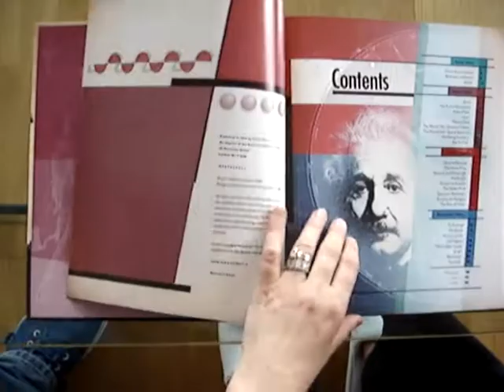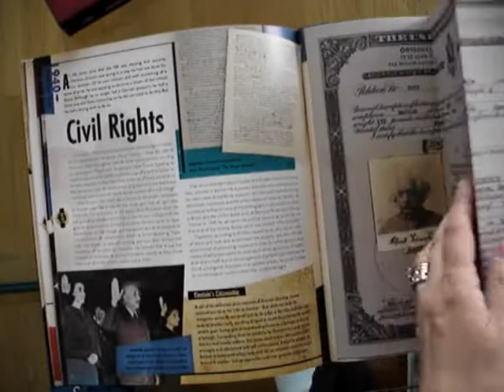EINSTEIN: THE LIFE OF A GENIUS: Box Set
Title: EINSTEIN: THE LIFE OF A GENIUS: Box Set
Author: WALTER ISAACSON
Format: Hardback
Details:
The name Albert Einstein is synonymous with genius. From his remarkable theory of relativity and the famous equation E=mc2 squared to his concept of a unified field theory, no one has contributed as much to science in the last century. He wrote his first physics essay, outlining a programme of experiments that could help explain how ether would behave in a magnetic field, at the precocious age of 16. Drawing on new research and personal documents only recently made available, this splendid volume shows how Einstein developed his theories. It also reveals the man behind the science, from his early years and experiments in Germany and his work at the Swiss Patent Office to his marriages and children, as well as his role in the development of the atomic bomb and his work for civil rights groups in the United States. Considering that he was 'no good at maths', you will be bowled over by the photo of him in front of what looks to us like a very complex equation indeed. 96 very large format pages in sturdy slip-case, overflowing with illustrations in b/w and colour and rare facsimile memorabilia of historic importance. All the documents written in German are translated at the end of the book.